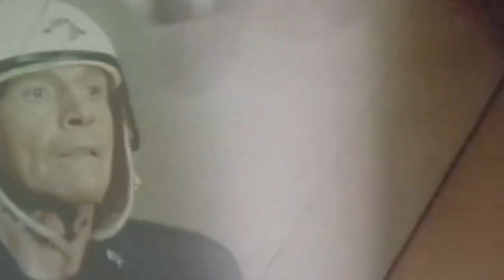Dark Corners - The Green Slime: Review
The Green Slime are coming!... Should that be "is" coming?
UK- The Green Slime

Summary: A giant asteroid is heading toward Earth so some astronauts disembark from a nearby space station to blow it up. The mission is successful, and they return to the station unknowingly bringing back a gooey green substance that mutates into one-eyed tentacled monsters that feed off electricity. Soon the station is crawling with them, and people are being zapped left and right!

Directed and Edited by Graham Trelfer @thelcw